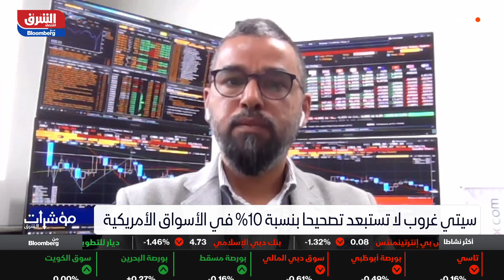الارتفاعات القياسية في الأسواق الأمريكية، فماذا بعد؟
بعد الارتفاعات القياسية التي حققتها الأسواق الأمريكية مؤخراً، هل من الممكن أن نرى تراجعاً مستحقاً كما ادعت "سيتي جروب"؟ للمزيد من التفاصيل، تابعوا لقاء محمد المريري عبر قناة بلومبرج الشرق.